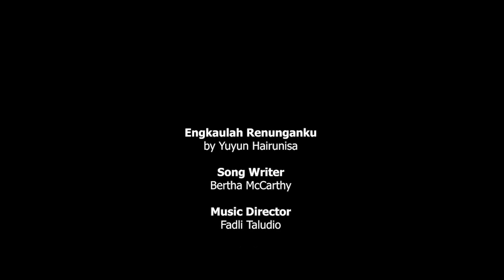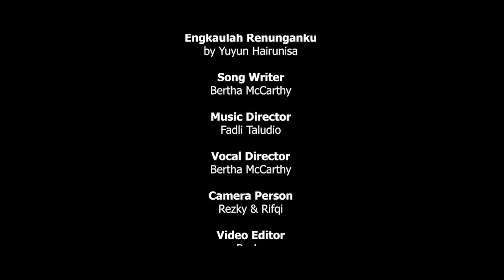RIZAL RAMLI: LAKUKAN AUDIT INVESTIGASI DANA HAJI!!